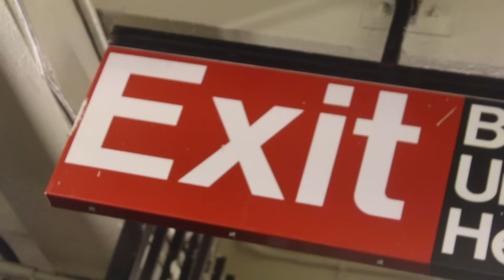Sunez on Eating Pork and other meats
Sunez Allah builds on the science of diet, eating meat, and why pork is the worst of all meats to consume.